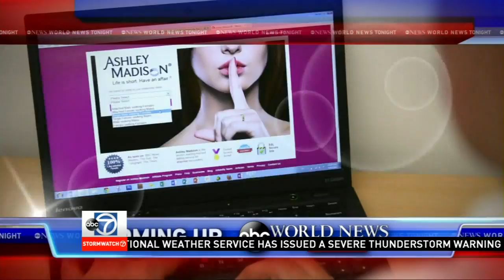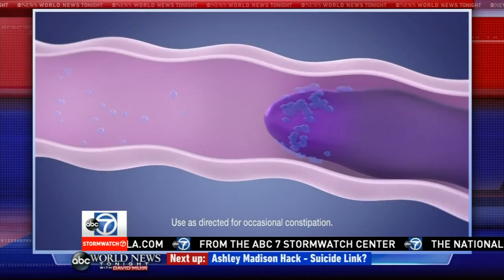WJLA HD 20150824 1839